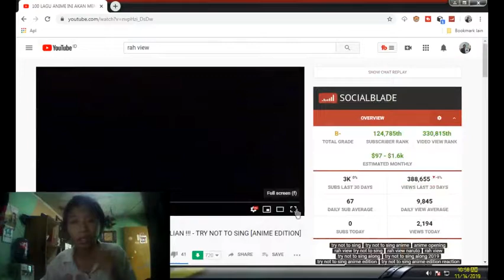Menerima Tantangan Dari Rah View Try Not To Sing Challenge - Reaction Youtuber Part 2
Description :
akhirnya saya bisa mengalahkan rah view untuk tidak bernyanyi.